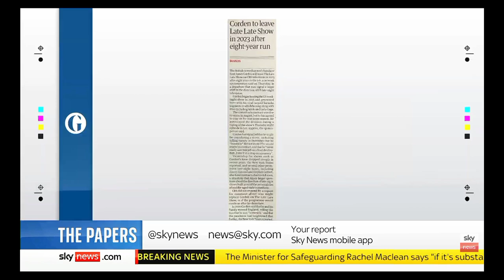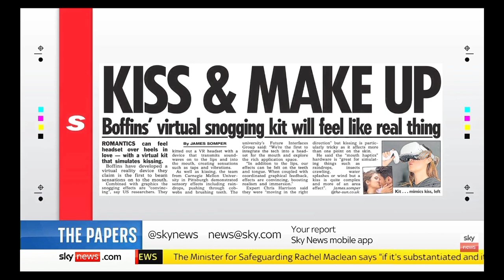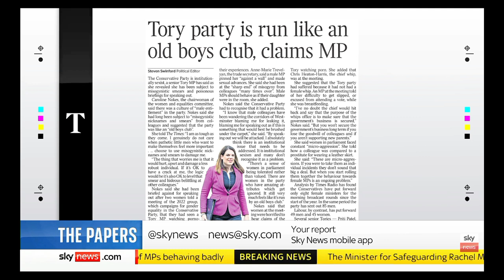Sky News International: Sky News Weekend Breakfast: The Papers (Part III)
Guests: Bidsha and Thomas Copeland joins Sky News Weekend Breakfast with Kamali Melbourne for the look at the Britain's Newspapers for Saturday.